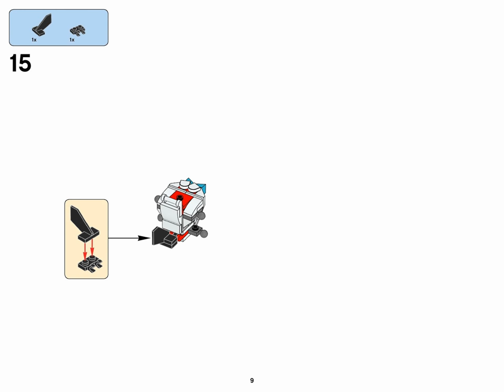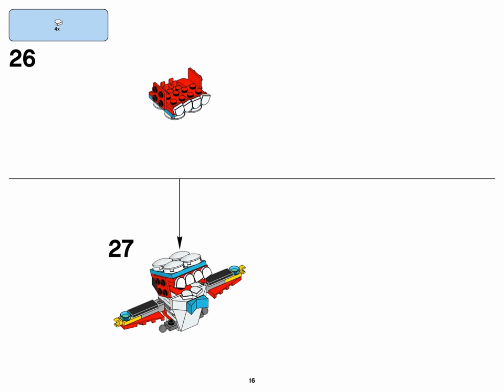Tuth Aquad MURP (how to build) | LEGO Mixels 41564+41571